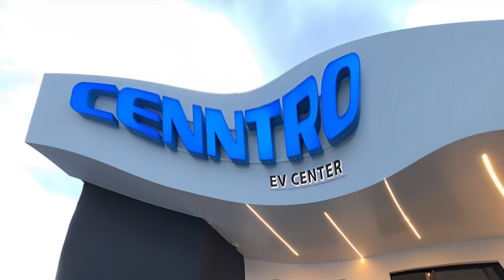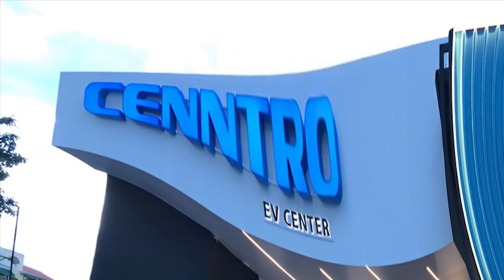Bien Caliente: Faride Le Desbarata Planes A Abinader: ¡La Senadora No Se Sacrificará Por El Equipo!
¿A quien le habló Faride Raful en su rueda de prensa? Queda bastante claro a quien fue y esto tiene otras implicaciones...